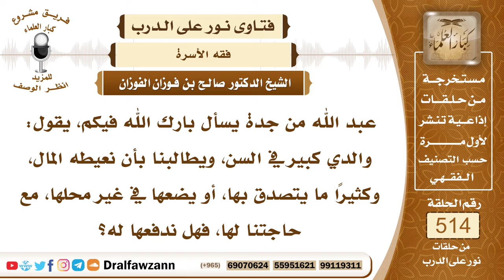7806- هل يلزمنا إعطاء المال للوالد إذا كان يتصدق به ونحن في حاجة إليه؟ - الشيخ صالح الفوزان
"7806- عبد الله من جدة يسأل بارك الله فيكم، يقول: والدي كبير في السن، ويطالبنا بأن نعيطه المال، وكثيرًا ما يتصدق بها، أو يضعها في غير محلها، مع حاجتنا لها، فهل ندفعها له؟
الجواب: الجواب: إذا سألكم شيئًا تقدرون عليه، وهو كما ذكرت يتصدق به ويفعل الخير، فساعدوه على ذلك، وهذا من البر به، وإعانته على البر، أما إذا كنتم لا تقدرون على هذا، فاعتذروا إليه.
السيرة الذاتية:
للاشتراك في قناة الشيخ صالح الفوزان

14_ الشيخ محمد أمين الشنقيطي
يتيوب

15_سماحة المفتي عبد العزيز آل الشيخ
 يوتيوب

رئيس الفريق
لمشروع كبار العلماء